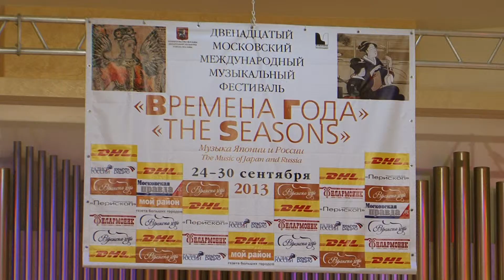П.Диденко (баритон). музыкальный фестиваль «Музыка Японии и России» 2013г.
Двенадцатый Московский международный музыкальный фестиваль «Музыка Японии и России». Открытие фестиваля. И.Нодайра, С.Сато, Т.Ёшиматсу, В.Гаврилин, М.Ипполитов-Иванов, Е.Агабабова, С.Жуков, В.Сильвестров. Исполнители: Московский камерный оркестр «Времена года» - художественный руководитель и дирижер заслуженный артист России В.Булахов, М.Секия (фортепиано) Япония, О.Сидоренко (меццо-сопрано), П.Диденко (баритон).
Дом композиторов
24 сентября 2013 года